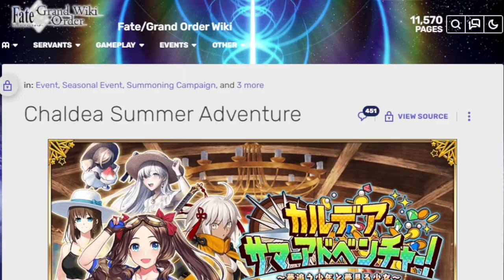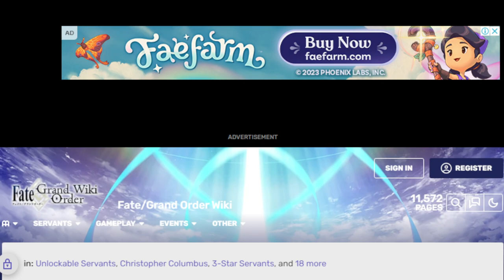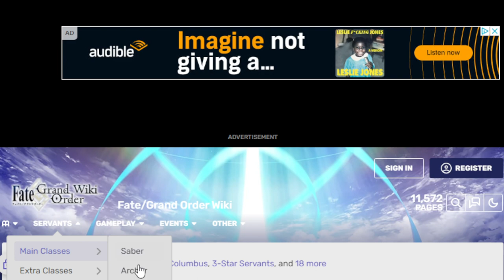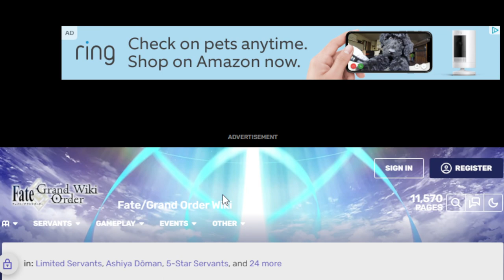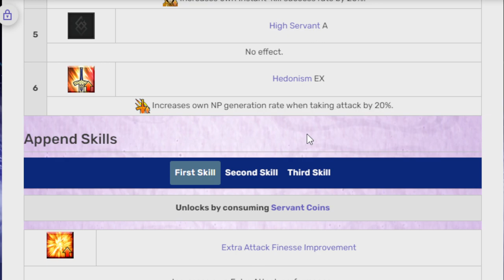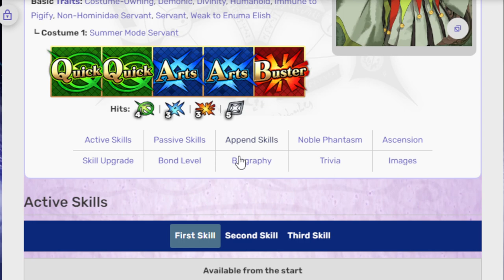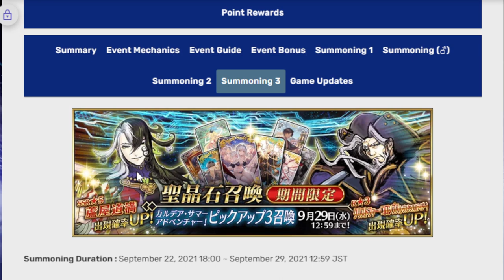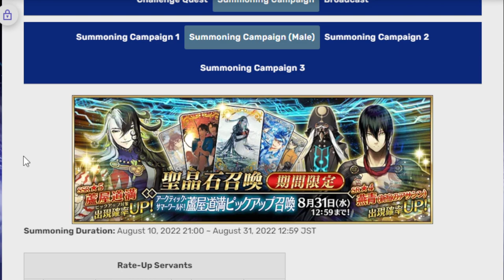The last summer banner is almost here! Taking a look at upcoming Douman banner! FGO NA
Everyone's favorite pervert is here to take the last SQ you had saved